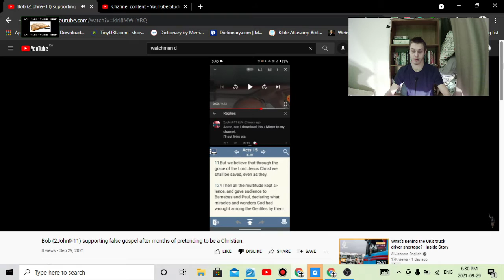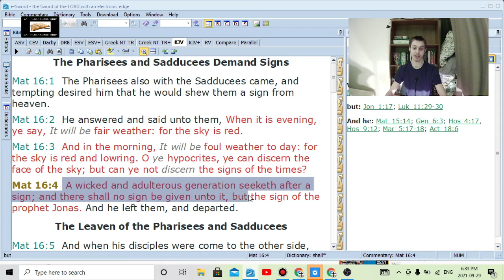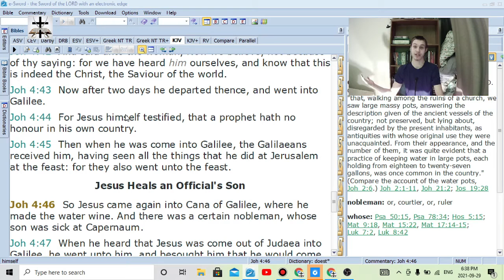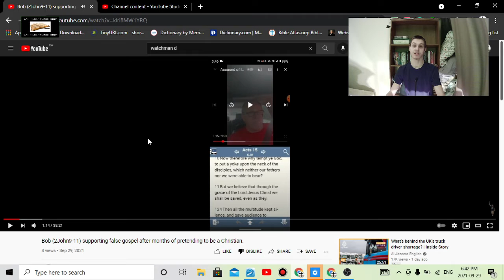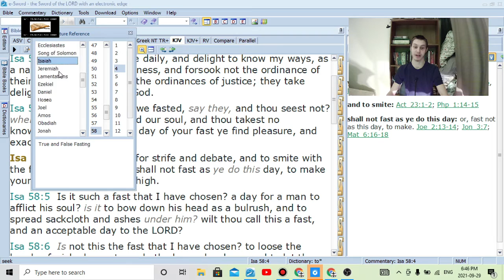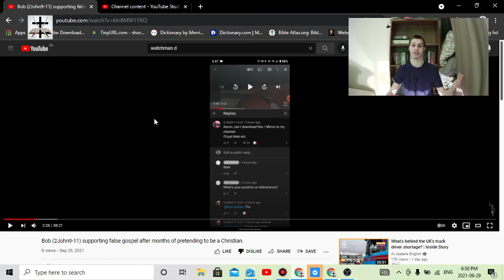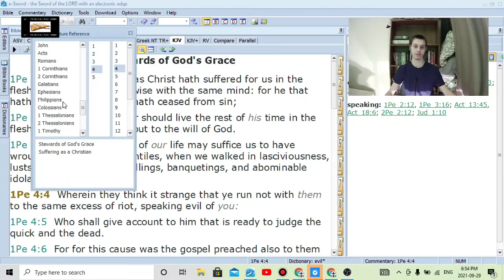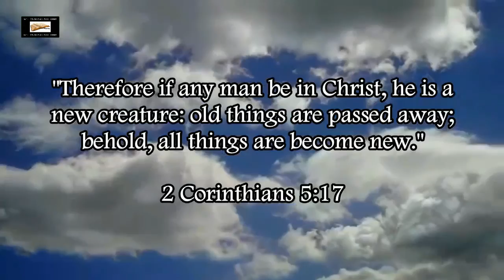Watchman D(evil)'s Scripture Twisting & Heresies Regarding Gifts Of The Spirit